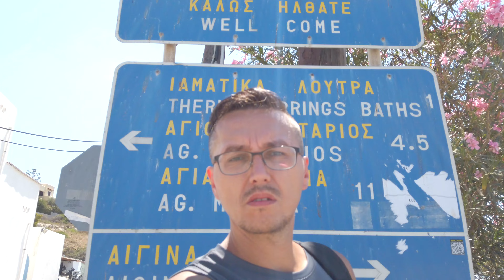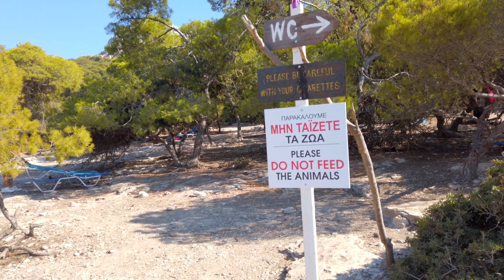Афины: паром до Эгины и острова Мони с павлинами и оленями ✨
Из Афин можно уплыть на пароме на множество островов. И за один день можно побывать даже на нескольких островах, и потом вечером вернуться обратно в Афины.

Так и сделали: от порта Пиреас на пароме до острова Эгина плыть где-то час. Затем перемещаемся в деревню Пердика, где обедаем волшебными осьминогами. И уже из Пердики находим лодку до маленького соседнего острова МонИ. Мони известен тем, что населён павлинами и оленями. При желании их можно даже покормить.

Затем обратно возвращаемся на Эгину, закупаемся фисташковыми сладостями и ликёрами. Опаздываем на свой паром, и ждём следующего. Потом дигустируем фисташковую узу — вкусно, пить можно 😬

Афины, Греция, день 4

Навигация по видео:
00:00 Интро
00:41 Планы на день
00:55 На метро до Пиреаса
03:00 Паром до Эгины
05:30 Эгина
06:03 Срач в море на Эгине
06:32 Про такси на Эгине
07:41 Про еду в Пердике
07:41 Пердика
10:30 Осьминоги
13:24 Про домашнее вино
13:51 Креветки Саганаки
14:00 Пастиссио
14:45 Кошки
14:57 Фрукты
15:42 Рыбки
16:52 Лодка до Мони
18:22 Павлины на Мони
19:04 Поиски оленей
19:41 Встреча с оленями
20:21 Встреча с павлином
21:37 Мёртвый олень
22:02 Опять павлин
22:27 Павлин и олени
22:47 Пугливые олени
25:07 Смелые олени
25:52 Туалет и душ на Мони
26:38 Лодка до Эгины
28:55 Опоздали на паром до Афин
29:40 Паром Ахэос до Афин
32:07 Пробуем фисташковый узо
33:28 Отплываем
33:40 Рассуждения про паром
35:29 Пиреас вечером
36:27 Метро
36:51 Покемон Го
36:58 Ужин